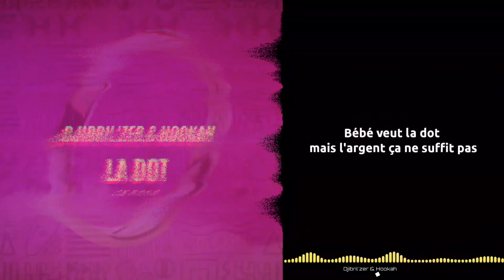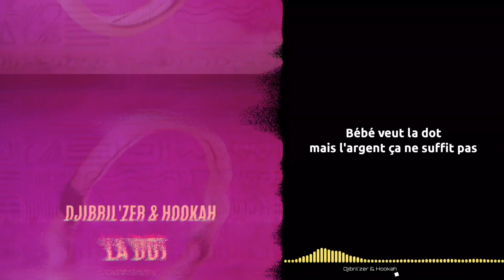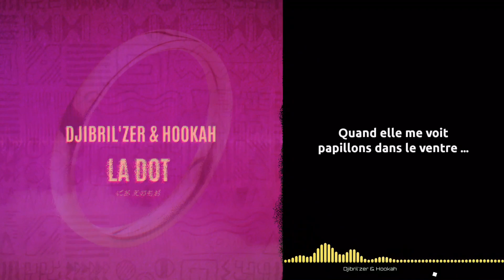Djibrilzer & Hookah - la dot (vidéo lyrics)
djibrilzer.off

Snap : hookah225
djibrilzersnap